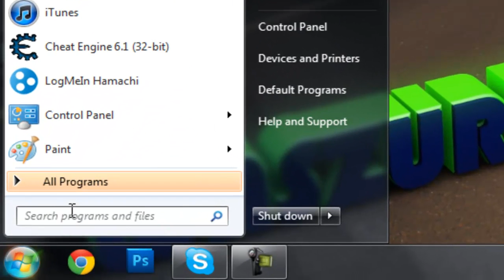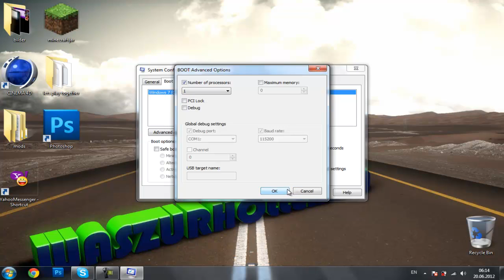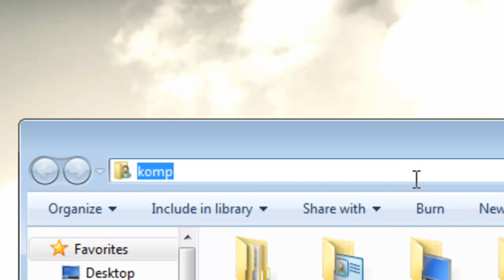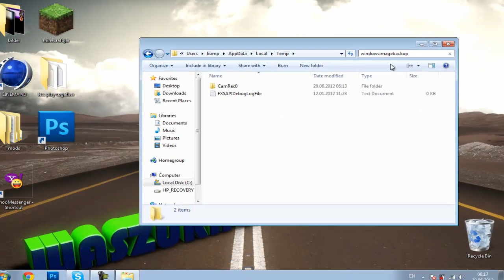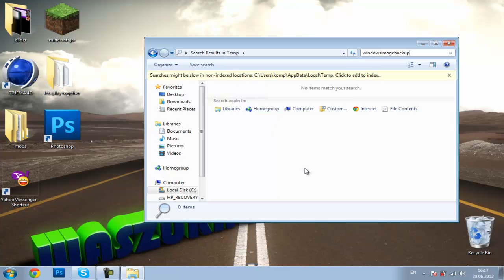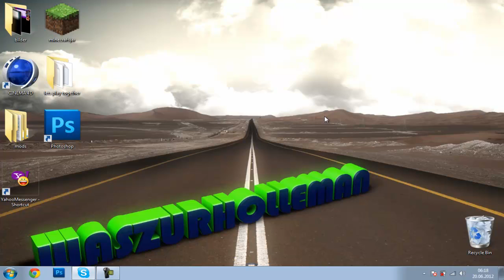PC SCHNELLER MACHEN (OHNE DOWNLOAD) (HD/DEUTSCH)